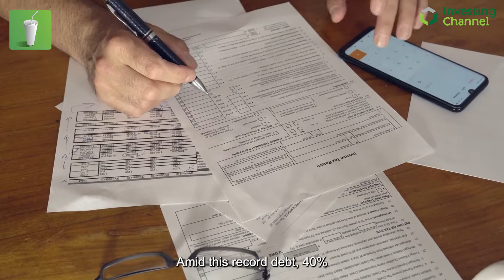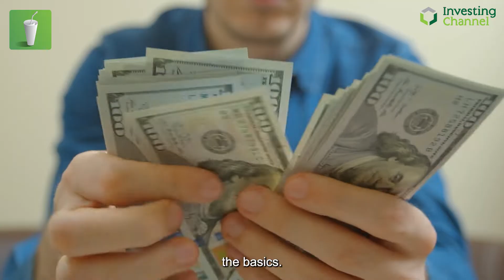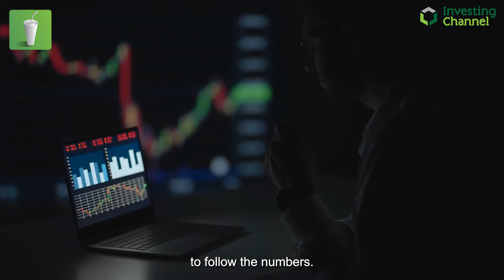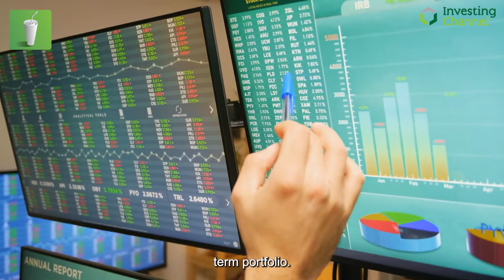This credit card data might make you think twice before spending 😳❌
How do things look on debt and savings?